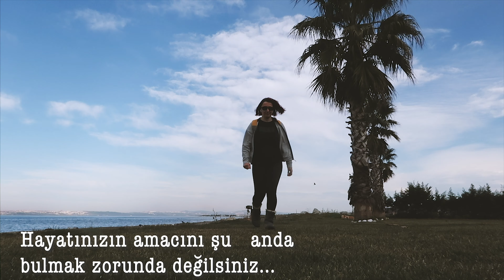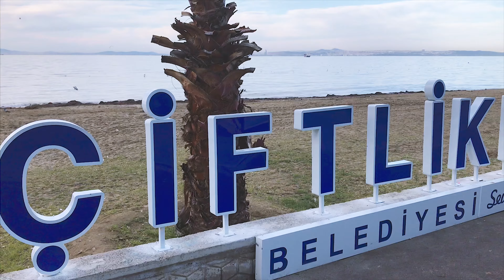Sessiz Vlog , Yavaş Yaşamak - Sahilde bir Yürüyüş- Silent Vlog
Kısa sahil yürüyüşleri ve sadece kendimi dinlemek çoğu zaman en sevdiğim şeyler. Hiç bir şey yapmadan da ruhunuza çok şey katabileceğiniz zamanlar oluyor. Yürümek ve düşünmek iyi geliyor.